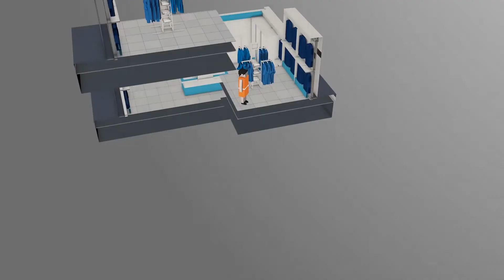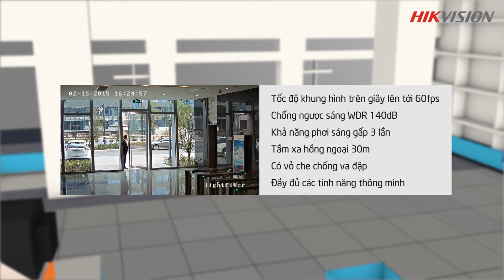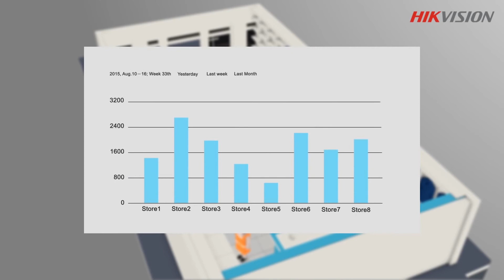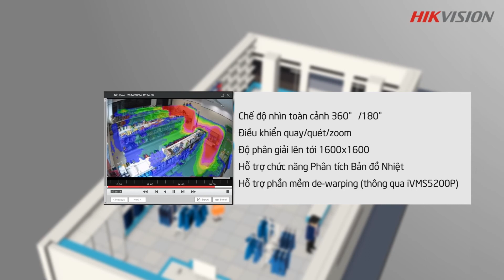Giải pháp cửa hàng thông minh HIKVISION